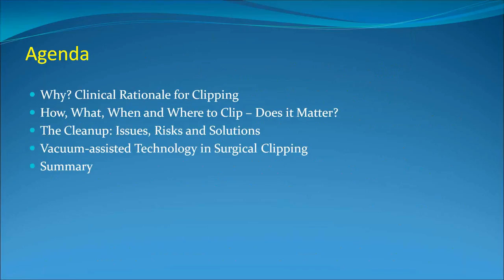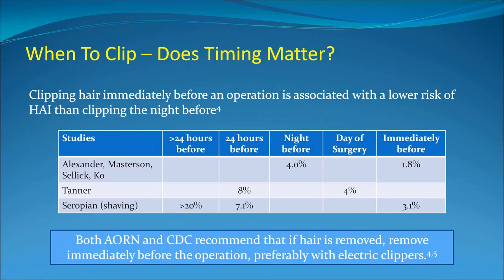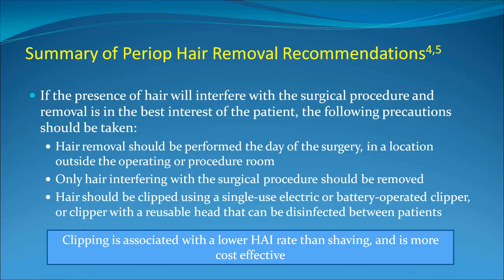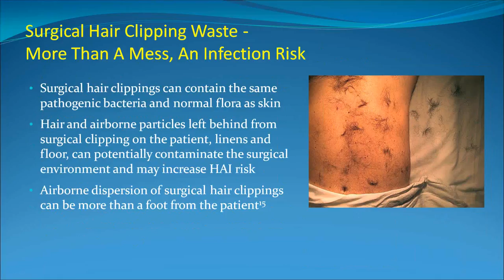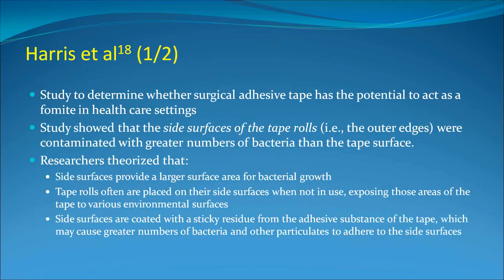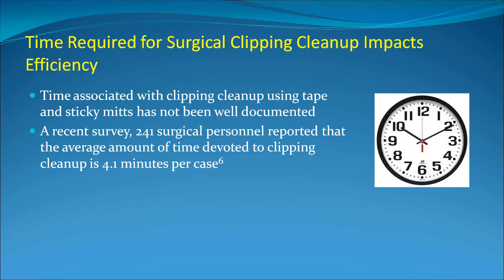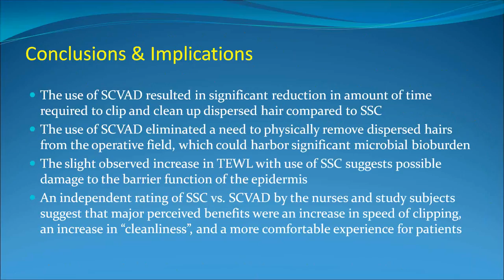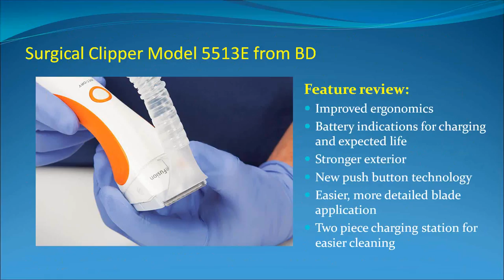Pre-Operative Surgical Clipping: New Advances in Efficiency and Infection Prevention